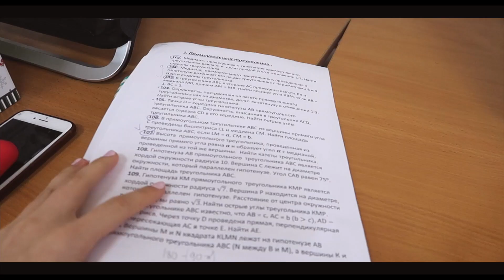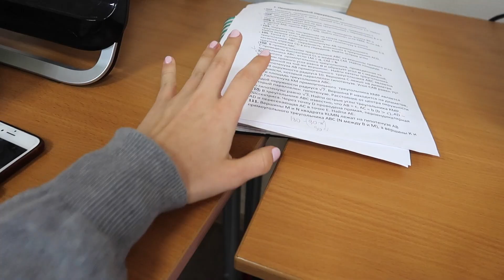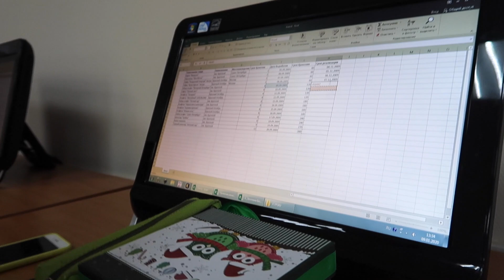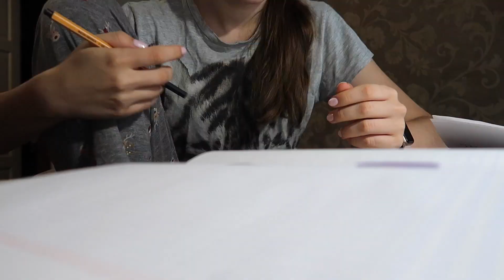МОЙ ТИПИЧНЫЙ ДЕНЬ В ШКОЛЕ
Стараюсь для вас.